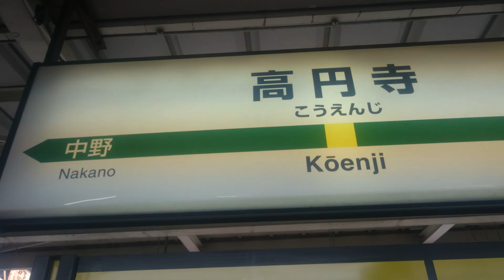高円寺駅2番線💃阿波踊りバ―ジョン発車メロディ🚃💨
今年もやってきました。
高円寺の阿波踊り。
今年は、8月27・28日の土曜日曜に開催
されます。
東京の風物詩でもあります。
日曜日には、高円寺駅前の通りで約50連
もの踊りて達の審査もあります。
当日は、多くの見物客ですよ。
★高円寺に来られる方へ
車はＮＧ
＊電車は、新宿・三鷹方面からの方は、
黄色い総武線各駅停車で、高円寺で降りてね
＊大手町・高田馬場からの方は、
東京メトロ東西線のＪＲ線直通三鷹行きで、
中野の次が、高円寺です。
★(土曜日曜は、中央線快速電車(オレンジのライン)が、停車しませんので、総武線各駅停車で、お願いしますね)